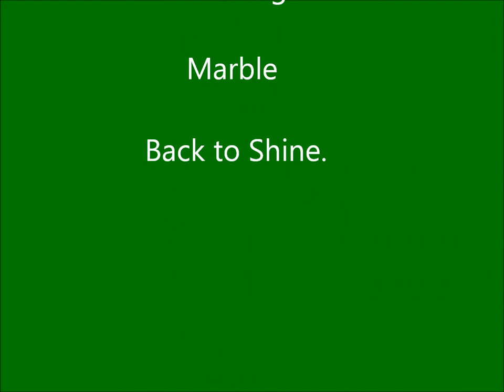30 West Street Marble Bathroom Refinishing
Refinishing Marble Bathroom in apartment building at 30 West Street, also known as the West Side Highway done by
Sparclean, The Marble Refinishing and Maintenance Company.
Free Estimates
Free Estimates
We bring back the natural shine.